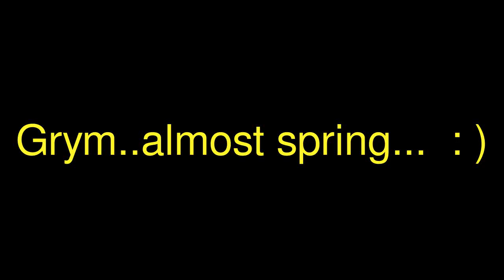Grym in : We yearn for spring....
...and today was this first day of this winter, which gave us some feeling for spring...  : D